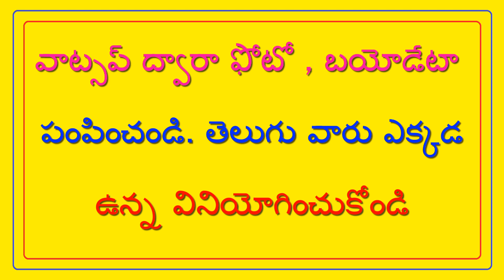గౌడ వరుడు పేరు : B.నాగేంద్ర - GOUDA GROOM NAME : B.NAGENDRA // T.NAIDU MARRIAGE LINKS //